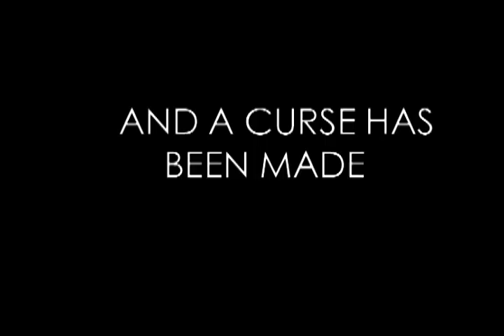Horror Film Trailer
Media Arts Project